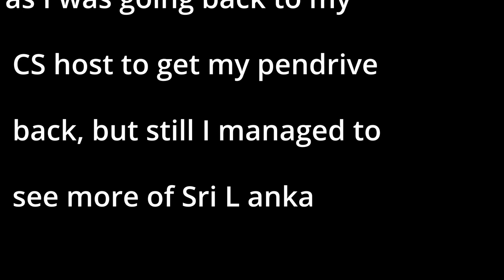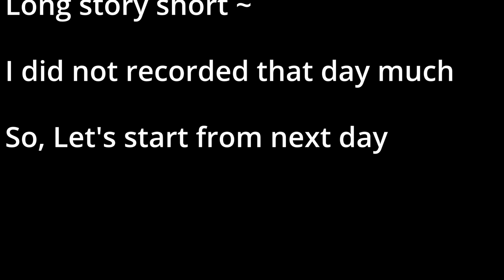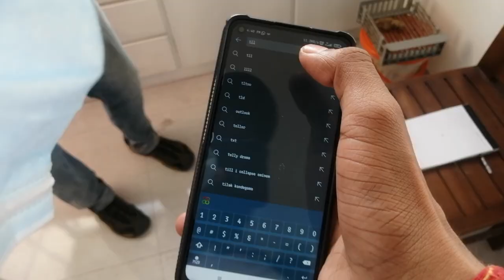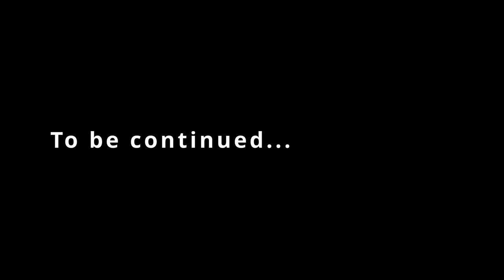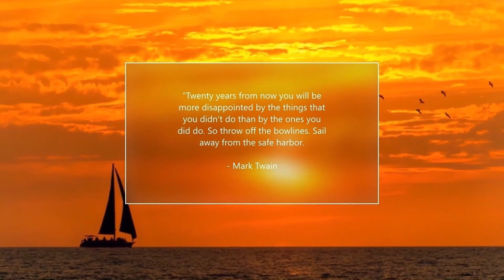Indian In Galle International Cricket Stadium | ගාල්ල ජත්‍යන්තර ක්‍රිකට් ක්‍රිඩාංගනය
So in this vlog you see Galle city. And will show you Galle International Cricket Stadium | ගාල්ල ජත්‍යන්තර ක්‍රිකට් ක්‍රිඩාංගනය

There are so many incredible videos that are over my channel for you all Manyavar here. Also, I took an interview with Passenger Paramvir, and in another famous video, you can see where I took an interview with Explorer Raja.

 I took an interview with Passenger Paramvir. And it has two parts.

So, Manyavar I have got this playlist made for Army Public School students, Who have been part of it will surely get some nostalgic moments after watching the videos.

Shimla vlog ✨💜

I have segregated my videos into playlists go check that as well if you find something interesting just check it out. 🤞

👉 TLL vlogs

Name - purushottam
From - Delhi

Peace out